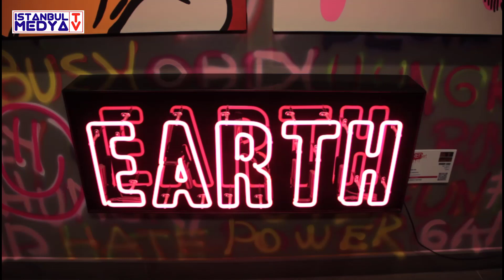Yiğit Aydın – Red Art İstanbul – Make Pop Art Great Again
5. İstanbul Komedi Festivali Kapsamında Başlayan Red art İstanbul’un “Make Pop Art Great Again” Sergisine Büyük İlgi

RED art İstanbul’un “Make Pop Art Great Again” sergisi BKM Organizasyonu ile İstanbul Komedi Festivali etkinlikleri kapsamında ziyaretçilere kapılarını açtı!

Red art İstanbul bünyesinde yer alan, her biri pop art’ın yükselen sanatçıları tarafından üretilmiş eserler sanatseverlerin yoğun ilgisi ile karşılandı. Aynı akşam, Tilda Tezman, dünyanın dört bir yanından yüzlerce performansla büyülü bir yolculuğa çıkardığı “Oyunname II” adlı kitabını imza günü için okurlarıyla bir araya geldi.

Yoğun ilgi gören serginin açılış davetine cemiyet hayatından katılan isimler arasında Didem Bağrıaçık, Emre Yusufi ve Nil Peri Şahinkaya, Ezo Sunal, Fusün ve Sinan Kuran, Gaye Çevikel, İbrahim Selim, İdil Lüleci, İpek ve Nuran Ercil, Prof DR Berrin Pehlivan ve Prof DR Arzu Kunt, Sebla, Beni ve Aksel Devidas, Sema Demiral, Utku Acar ve Ahu Çağlayan Acar’da vardı.

Red art İstanbul’un “Make Pop Art Great Again” Sergisi 12 Aralık’a Kadar Ziyaret Edilebilecek

Tam 1 ay boyunca BKM Organizasyonu ile İstanbul’un her yerinde 200’den fazla etkinlik ile şehre kahkaha getirecek olan İstanbul Komedi Festivali, festival kapsamında, RED art İstanbul’un “Make Pop Art Great Again” sergisine de ev sahipliği yapıyor. Maximum Uniq Hall’un Fuaye alanında 9 Kasım’da ziyaretçilere kapılarını açan sergi, 12 Aralık 2022 tarihine kadar ziyaret edilebilecek.